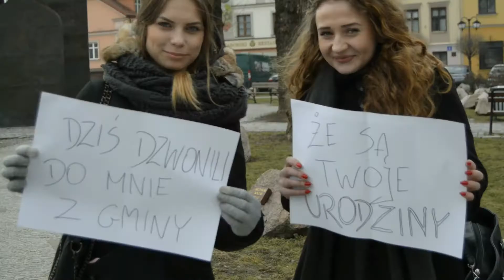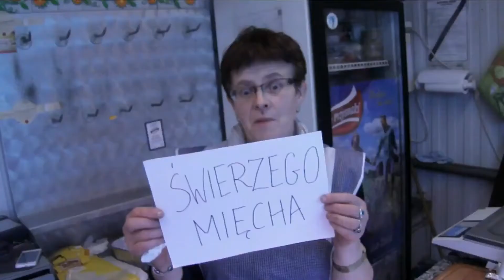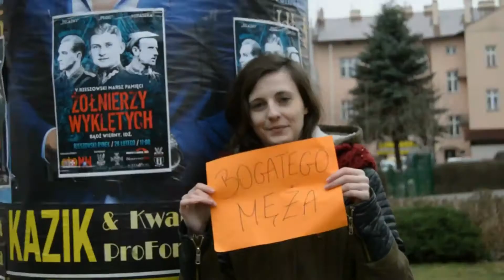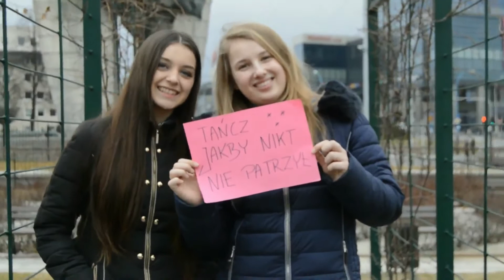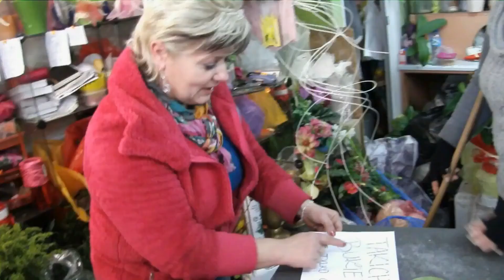Film na 18-ste urodziny Madzi ;)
100 lat!